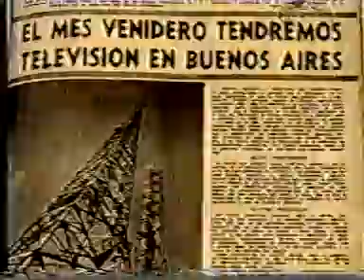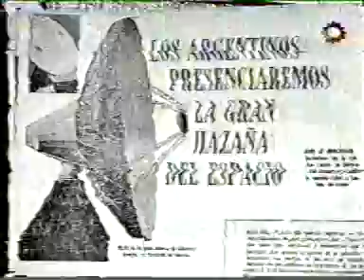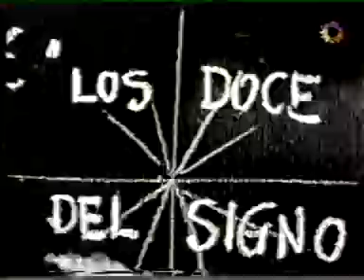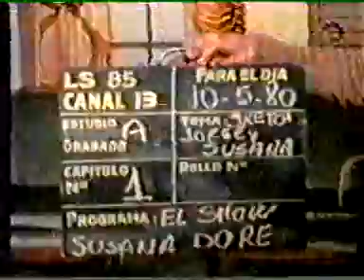11-1.999 HOMENAJE A LA T.V. ARCHIVO DARÍO GAITÁN DI SERI.